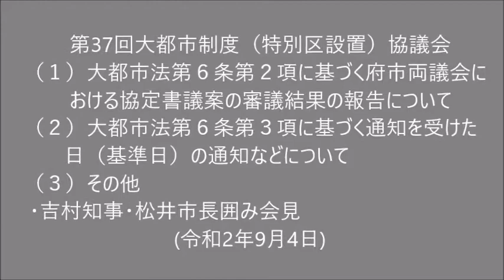第37回大都市制度(特別区設置)協議会 (2020.09.04) 協議会あて､吉村知事と松井市長が協定書に関する大阪府議会および大阪市会の結果を報告 および 吉村知事・松井市長囲み会見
令和2年9月4日 第37回大都市制度(特別区設置)協議会
・協議会あて、吉村知事と松井市長が協定書に関する大阪府議会および大阪市会の結果を報告
・４日から６０日以内に、２度目の住民投票実施　正式に決定
　議案
（１）大都市法第６条第２項に基づく府市両議会における協定書議案の審議結果の報告について
（２）大都市法第６条第３項に基づく通知を受けた日(基準日)の通知などについて
（３）その他
 ■吉村知事・松井市長囲み会見    （　7:03  ～　　）
・本日の受け止めについて
・自民党総裁選について
・菅長官の安倍政権の継承について
・住民投票に向かっての可能性について
・住民投票の日程について